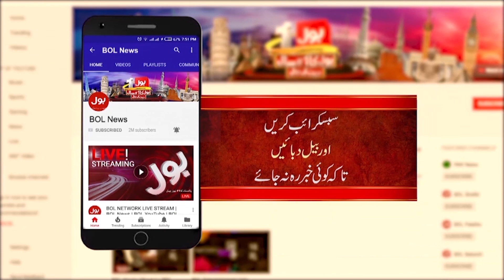Laal Singh Chaddha Boycott In India | Aamir Khan Apology For Fans | Bollywood Updates |Breaking News